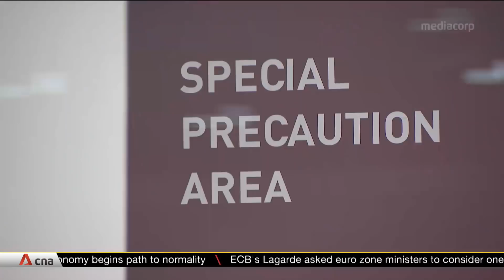Singapore's strategy is to slow down COVID-19 infection rate: Health Minister Gan Kim Yong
Singapore will ensure sufficient healthcare capacity, not just for COVID-19 patients, but for those with other ailments as well. In Parliament on March 25, Health Minister Gan Kim Yong reassured that the country's healthcare system is able to cope, but noted that every case that can be avoided will help ease the load of healthcare workers. Singapore has carried out around 39,000 COVID-19 tests to date. With more cases expected in the coming weeks, capacity for early detection through contact tracing has also been ramped up from three to 20 teams. This allows for up to 4,000 contacts to be traced every day.